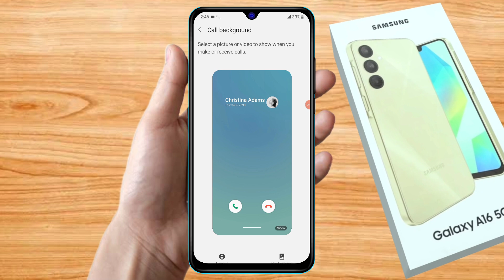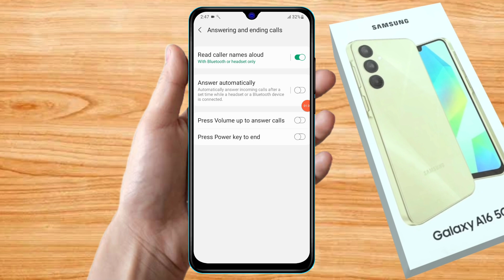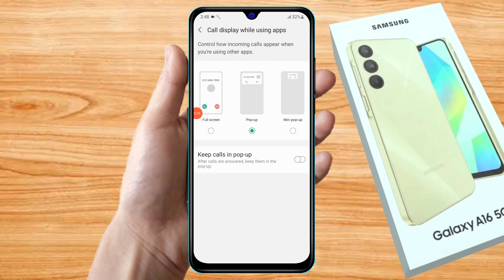how to smart call in samsung a16 | samsung a16 smart call setting kaise kare